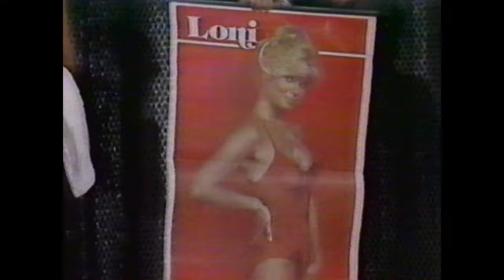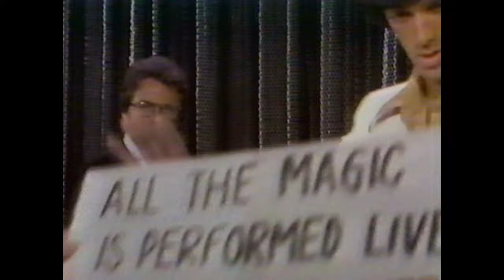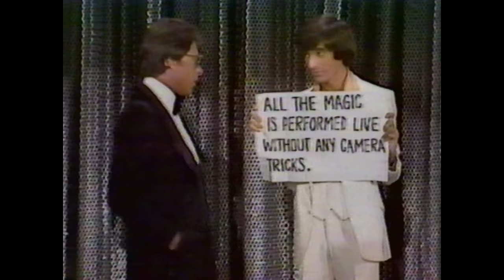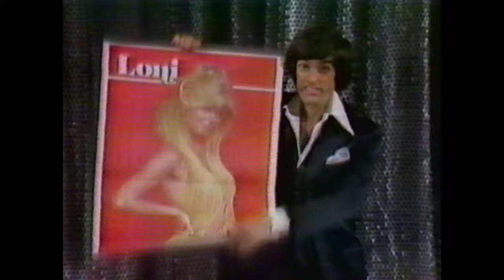The Magic of David Copperfield II - 1979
The Magic of David Copperfield II from 1979. Starring Loni Anderson, Valeries Bertinelli and Robert Stack. With special guest Alan Alan and guest host Bill Bixby. Featuring a brilliant opening sequence (music, choreography, camera work and magic), which really demonstrates just why David Copperfield made such a huge impact so early on in his career. From The MagicWeek Video Archive